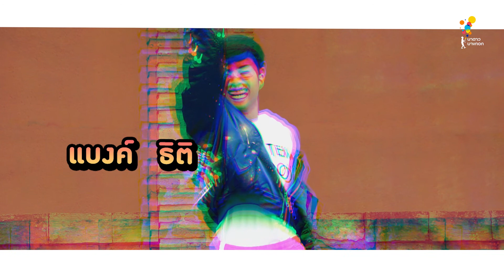Game of Teens | EP.27 [1/4]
สัปดาห์นี้ไปเล่นเกมกันแบบไม่แคร์ฟ้าฝนกันที่ทุบแลน เอ๊ย!! ทุบลาน เอ๊ย!! ทับลาน เอ๊ย!! ถูกแล้ววววววว..

พบกับแขกรับเชิญตัวแสบ.. “จีน่า ณัฐชา”และ “ภีม ธนบดี” ที่จะมาแย่งกันเปย์ด้วยเงิน และแข่งรถเท่ๆ ท่ามกลางสายฝน

ส่วนกุมารน้อยนั้นมาทำอะไร..